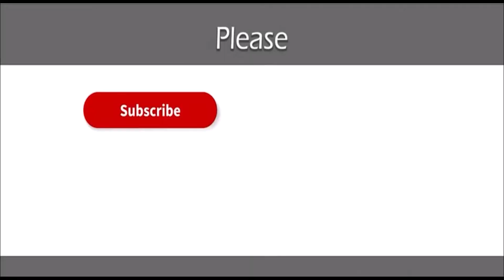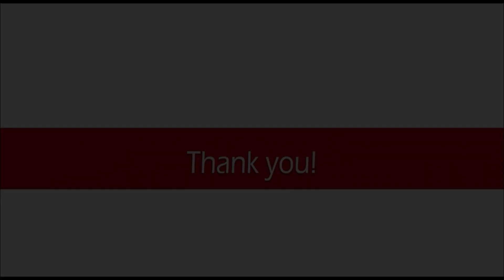The Greatest Commandment - Gus and Gia Puppet Ministries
The Greatest Commandment - Gus and Gia Puppet Ministries / Ministry
In this episode, Gus asks Gia what the greatest commandment was. Gia recalls and gives Bible verse Mark 12 verse 30. "Love the Lord your God with all your heart and with all your soul and with all your mind and with all your strength".
Jason Lohman as Gus
Kimberly Lohman as Gia
Directed by Alexa Lohman
Produced by AJLO Productions

If you find value in our shows and would like to become a partner, help our cause and support us, you may do so at the donate button on our website here:

Music Code:
I2PHKF7VHDICWLIG

Christian / Bible puppet show